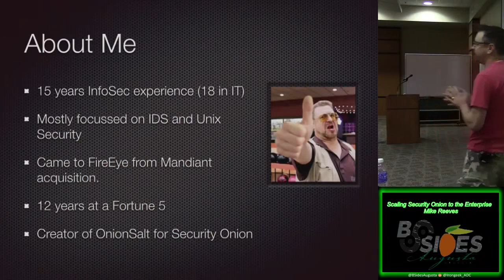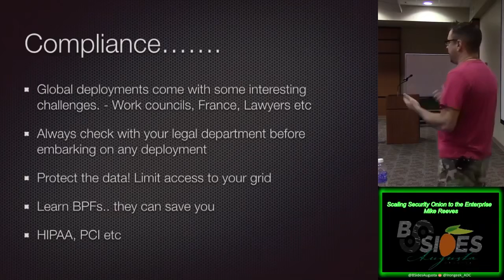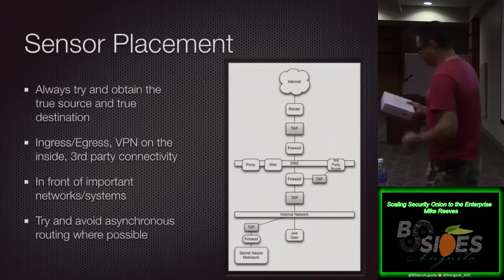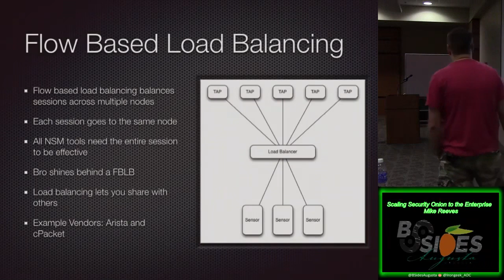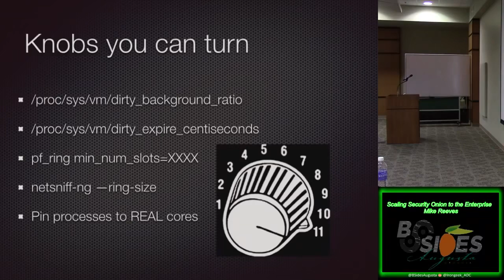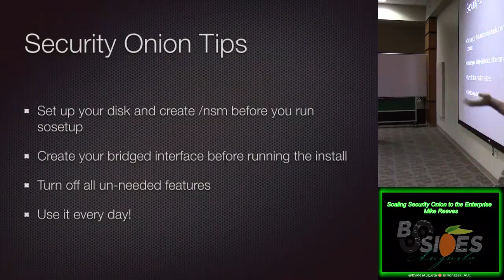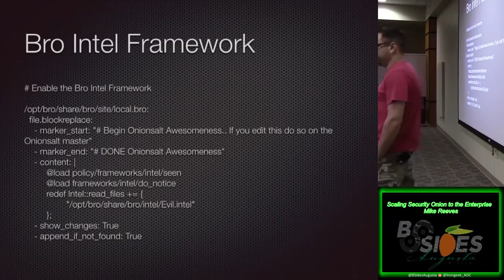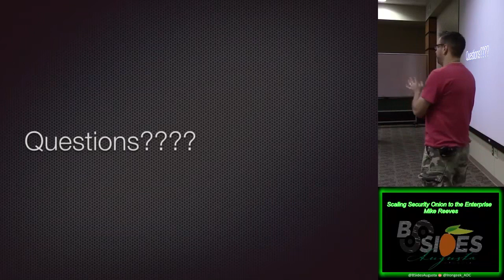BSidesAugusta 2014 Mike Reeves Scaling Security Onion to the Enterprise